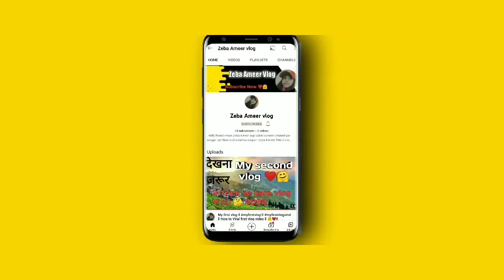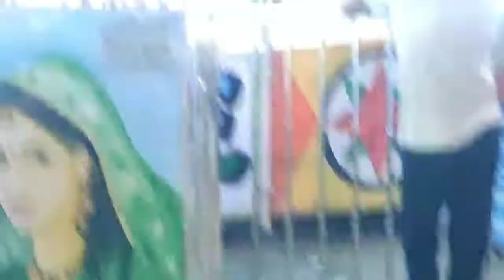Sahaswan ka mela ll mele ka vlog ll subscribe to my channel guy's 🤗🙂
sahaswan  ka mela apko is video m mere gau k mile ka vlog dekhne ko milega Jo COVID ki wajah se pure 2 saal k baad lga hai

hi

aim ... one year silver play button inshallah 🤲🤗❤️

aap sab k support ki jarurat hai dosto please mere channel ko support kijiye